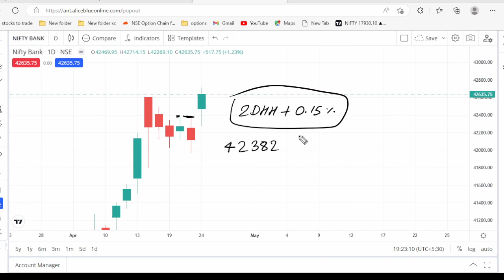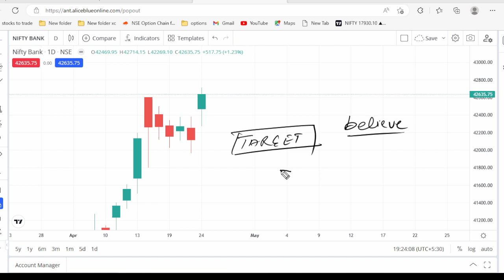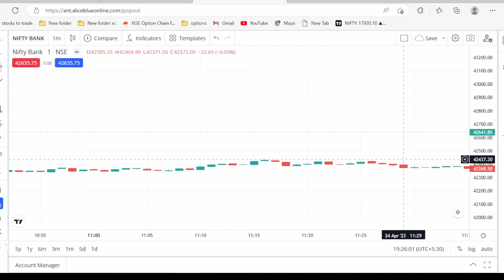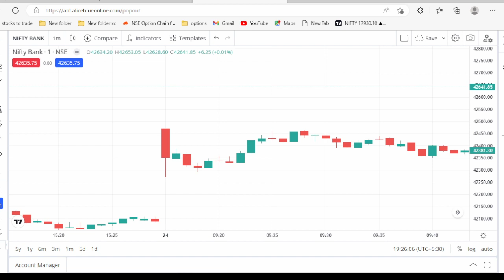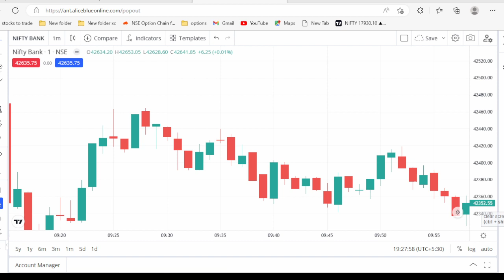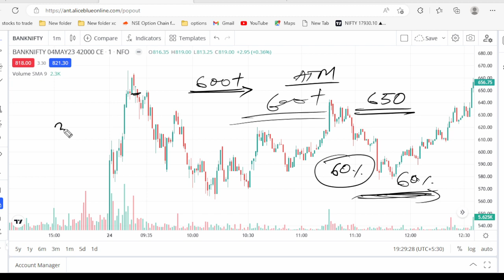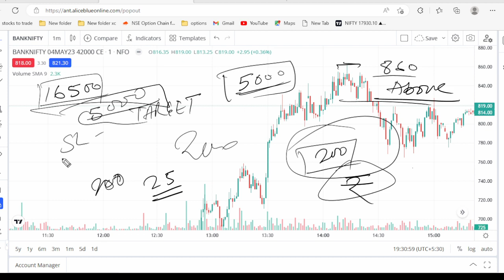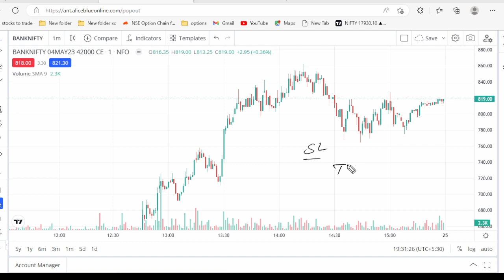Trade Banknifty In 15 Minutes A Day||options Buying Strategy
Option Buying Hedging
200x strategy baap of chart
CE and PE Buy
When to Hedge
When Market will Open Flat
Time 9:20 AM
Wednesday Time 1:30 PM
How to Hedge
For Nifty
Premium 60 to 70 Rs
Stop Loss 20 Rs
Target Double
17500 CE =65
17600 PE =70
SL 20 at CE leg
Target at PELeg 140
thursday Premium Price 40 to 50 Nifty
70 to 90 BankNifty
100 to 130
No Trade on Wed
If Market open 200 to 300 Points diffenrt
Big NEWS is coming in thursday
40 to 50 Nifty
70 to 90 BankNifty
100 to 130
baap of chart sleeping strategy
200x strategy baap of chart
sleeping strategy nasir sir
sleeping strategy baap of chart
baap of chart strategy
baap of chart launch strategy
baap of chart hero zero strategy
sleeping strategy book
Market open flat then do trade with 145 Strategy
now 145 strategy popular from trader
doubt in 145 strategy
backtesting report 145 strategy
other reports
 what nifty Strike price
what time entry in strategy
Good ROI at present
if you want to do trade on 100- 150 points gap up and gap down day. do buy both PE and CE strike price of premium of 160 -170  and SL will be 144 points for both side and wait for SL hits one side and other side trial 30 points profit
Normal days of market opening do reguler 145 strategy
145 strategy tamil
145 strategy review
145strategy  accuracy
145 premium strategy tamil
145 strategy baap of chart of chart tamil
option tradingstrategy strategies
145 premium strategy leaked
145 premium strategy bank nifty
145 premium strategy today
145 strategy tamil
145 strategy review
best intraday strategy
trading strategies niftystrategy
145 strategy baap of chart,
baap of chart 145 strategy,
baap of chart 325 strategy,
325 strategy baap chart,
325 strategy baap of chart,
nifty 50 tomorrow prediction,
nifty 50,
banknifty nifty weekly expiry options strategy
expiry day option strategy in hindi
expiry day option selling strategy
bank nifty expirydaytrading strategy quora
nifty weekly expiry dates 2022
baapofchart baap of chart review
baap of chart quora
tradingview
145 strategy accuracy
Entry after 9:30AM
Premium CE & PE will in range of 10 to 15
Total Premium will max 30
Profit per trade will 50 -200 %
Trade with 20 % from your Capital Eg: if Capital 1L use 20K for trade
Book 10% Profit for 80% of your QTYs